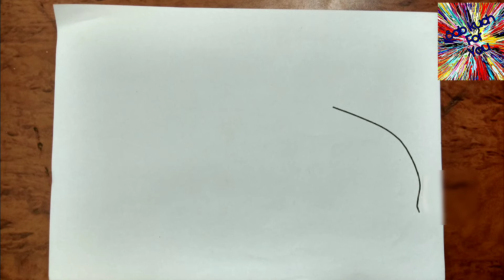(#3)how to draw Proton Satria Neo S2000 Race 🏎 car Step by step easily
Race 🏎 car drawing steps
Step by step car drawing,